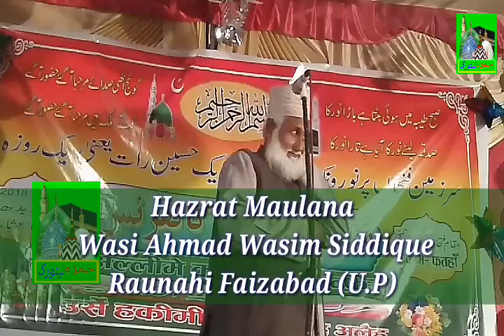Maulana Wasi Ahmad Wasim Siddique | New Bayan 2018-19 | Alif HamZa Recordings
Hamza Network

Maulana Wasi Ahmad new taqreer